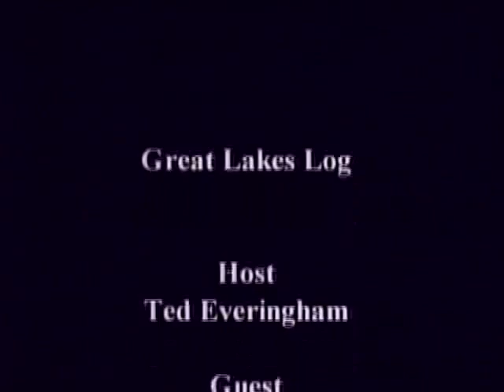Great Lakes Log Interview/Discussion of the 2013 Bell's Beer Bayview Mackinac Race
An interview of BYC Commodore Kent M. Colpaert and Race Chair Carl Bihlmeyer by 'Great Lakes Log' Correspondent Ted Everingham discussing the 2013 Bell's Beer Bayview Mackinac Race.  Filmed for WMTV at the Bayview Yacht Club on 2/6/13. Used with permission.